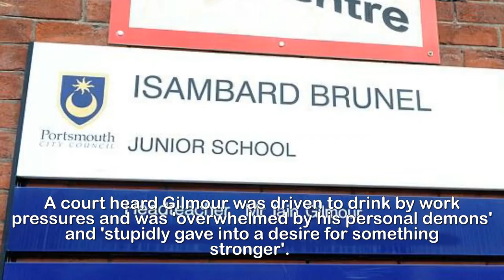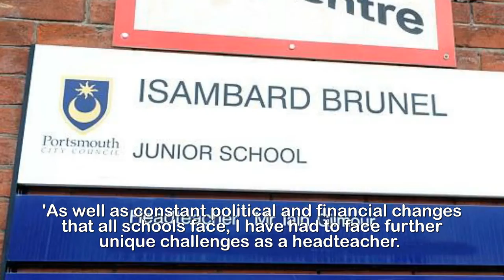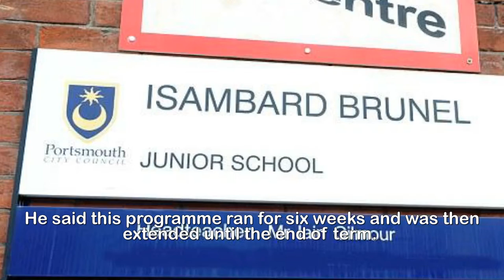Headmaster drove after drinking three bottles of wine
Primary school headmaster who was struggling with
pressures of job and drank three bottles of wine is
fined £1,750 after being caught drink-driving while
possessing cocaine.A headteacher struggling with the pressures of the job was fined £1,750 after he drank three bottles of wine and drove his car while in possession of cocaine.Iain Gilmour, 48, was stopped by police when they spotted him driving through two red lights and a breathalyser revealed he was nearly twice the drink-drive limit.A court heard Gilmour was driven to drink by work pressures and was 'overwhelmed by his personal demons' and 'stupidly gave into a desire for something stronger'.